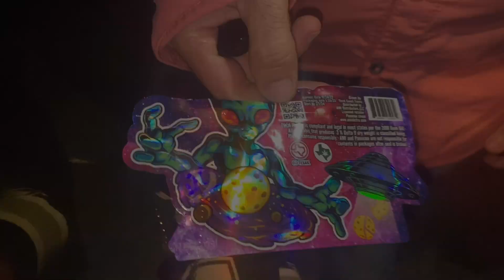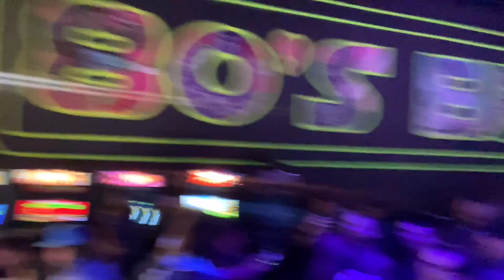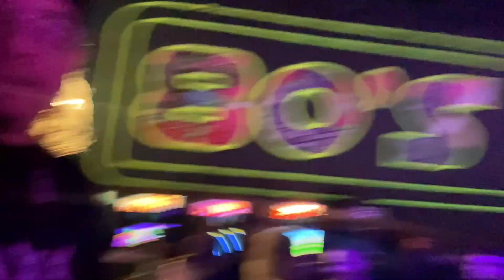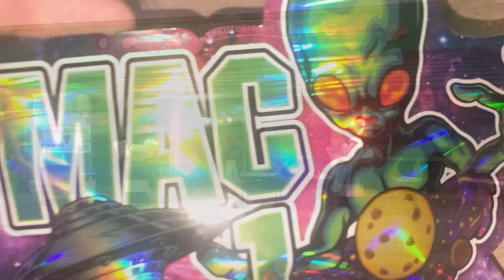JAXX WORLD - Raymond Orta VS Chingo Bling Texas Comedy Tour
Jaxx goes on a 3 day comedy tour with Raymond Orta and Chingo Bling in McAllen, SPI and Laredo Texas

Millennium Copier Systems and Supplies

City Taxi Services LLC